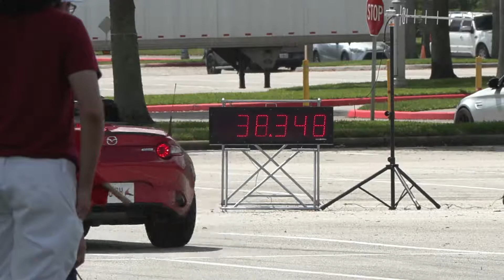007 CS-38.348 w/ CFR Solo @ Orange County Convention Center - N Parking Lot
For more information about CFR Solo or events:  FB:CFRSolo2 IG:CFRSolo2 www autocross.cfrscca.org